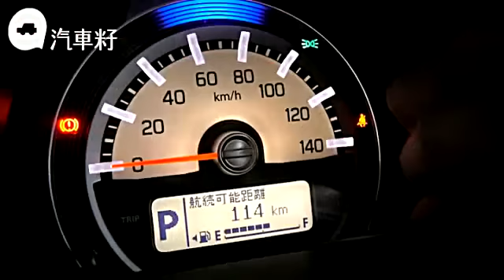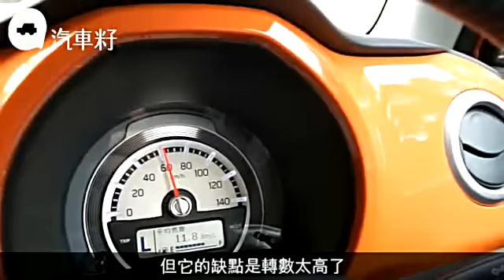日系實用越野K_car 加床貼帳篷變露營車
【汽車籽：新車落地】
近年越來越多年輕人成為K car（輕自動車）車主，與其活潑個性、的骰外形及相宜車價不無關係。至於日本人的創意，更於K car完美發揮，就如這台Suzuki Hustler，誰會想到它竟兼具了實用空間及越野性能，甚至只要輕鬆「啪」上專用帳篷，便可變身露營專車！以後一家人周末出遊，未必只有MPV或SUV一途了。